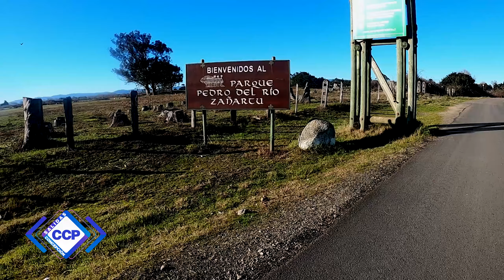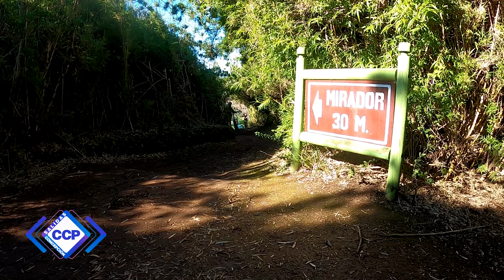ROCOTO - DESEMBOCADURA -PARQUE DEL RÍO ZAÑARTU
SALIDA GRUPAL CCP - INVIERNO JULIO 2021